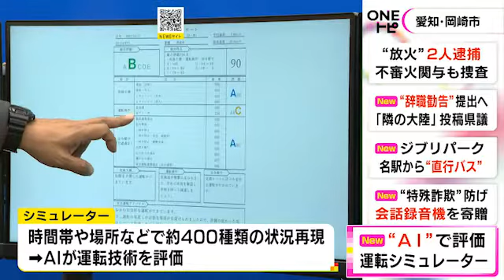ハンドルさばきやブレーキ等数値化…AI機能付きの運転シミュレーターで技術診断 愛知の自動車学校が導入 (2022/10/17 16:54)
愛知県岡崎市の上地自動車学校では17日、教習生や高齢者らが参加し、運転シミュレーターを使ってのAIによる診断を受けました。

このシミュレーターでは、時間帯や場所、天候などを組み合わせ、およそ400種類の状況が再現され、AIが運転手のハンドルさばきやブレーキなどを数値化して運転技術を評価します。

AI機能のある運転シミュレーターを自動車学校が導入するのは愛知県内では初めてということで、この学校では今後、企業の運転教習などでも活用し、安全運転の推進に繋げたいとしています。